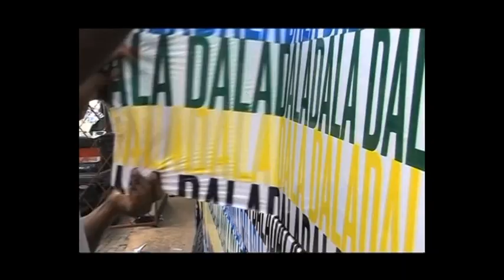Ook Ik Daniel Kijo en Bibi Kiroboto / DALADALA Hivos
Het best bekeken programma van de Tanzaniaanse TV presenteren is één, het fatsoenlijk uitspreken van de zin "ook ik ben een Wereldgast!!" is een tweede. Daniel Kijo en Bibi Kiroboto van DALADALA TV laten in dit filmpje zien zien dat ze beiden beheersen. En hoe! Dank aan HIVOS voor het steunen van dit te gekke project. en voor het tijdelijk deel mogen uitmaken van zo'n topteam jonge journalisten! Wereldgasten zijn fan.